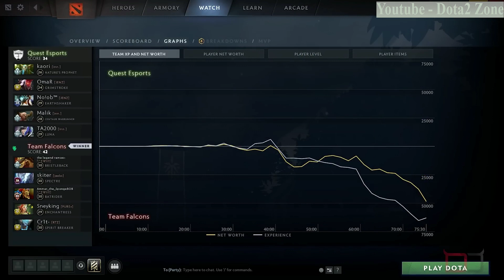TEAM FALCONS vs PSG QUEST - MENA GRAND FINAL - ESL ONE KUALA LUMPUR 2023 Dota 2 Highlights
Dota 2 Live KL ESL One Kuala Lumpur 2023:   / esl   - Commentary by Fluke & Danog
Team Falcons Dota 2: skiter, Malr1ne, ATF, Cr1t, Sneyking
PSG Quest Esports Dota 2: TA2000, No!ob, Malik, OmaR, kaori